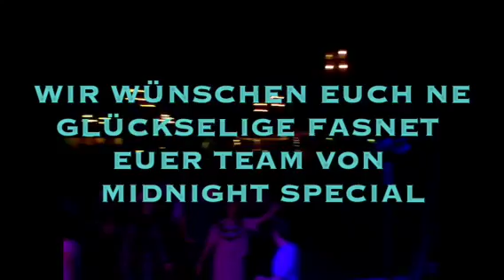Fasnetseröffnung in Ailingen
Eine super Party in Ailingen mit midnight special